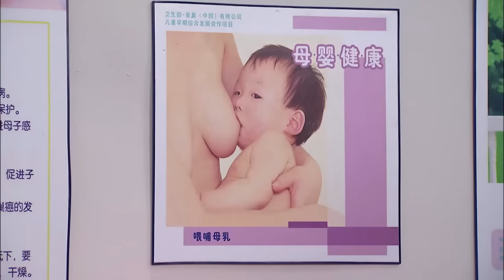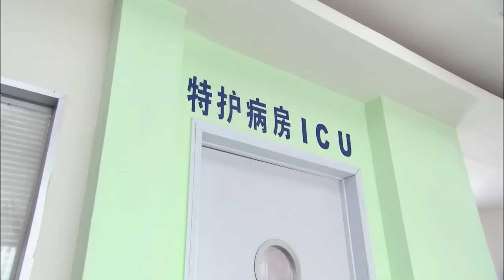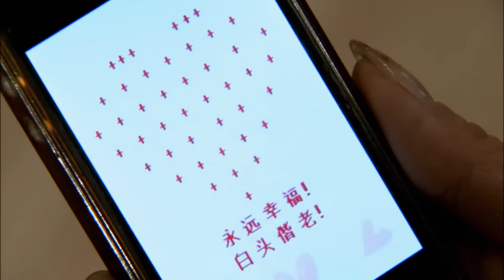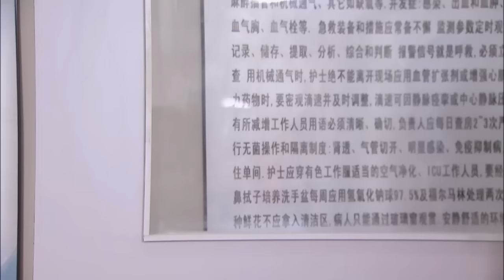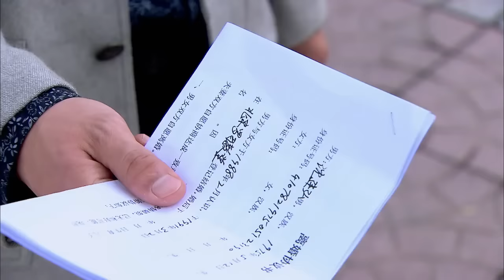【Movie】惡毒小三用孫子要挾婆婆，不料弟媳直接把她推流產，報應